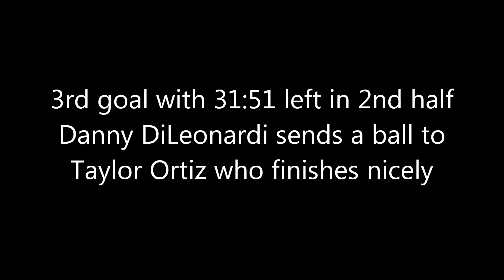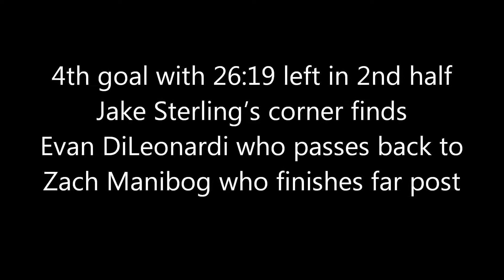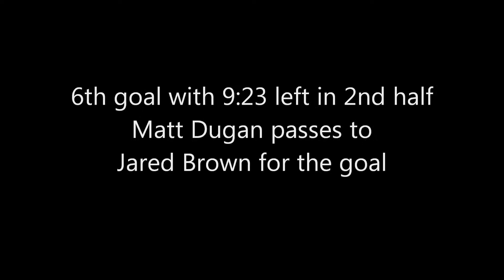Saint Charles East HS vs Plainfield South 092513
High School Varsity Soccer
Saint Charles East -- 6
Plainfield South -- 0
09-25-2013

1st goal with 25:21 left in the 1st half
Tyler Robbins crosses to
Christian Memije for the goal

2nd goal with 38:26 left in the 2nd half
Jordan Moore passes to
Tyler Robbins who crosses to
Andrew Shone who finishes for the goal

3rd goal with 31:51 left in the 2nd half
Danny DiLeonardi sends a trough ball to
Taylor Ortiz who finishes nicely

4th goal with 26:19 left in the 2nd half
Jake Sterling's corner finds
Evan DiLeonardi who passes back to
Zach Manibog who finishes far post

5th goal with 24:55 left in the 2nd half
Evan DiLeonardi passes to
Zach Manibog who finishes

6th goal with 9:23 left in 2nd half
Matt Dugan passes to
Jared Brown for the goal

And to finish off the game...
a nice save by Chris Lucatorto